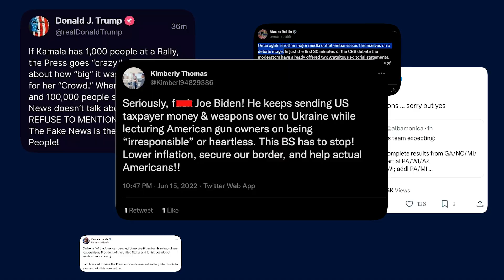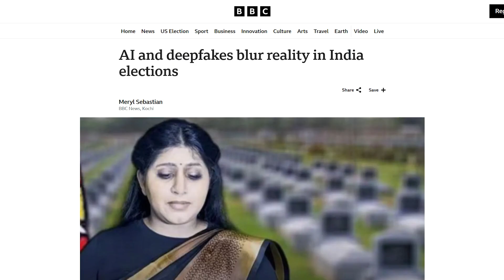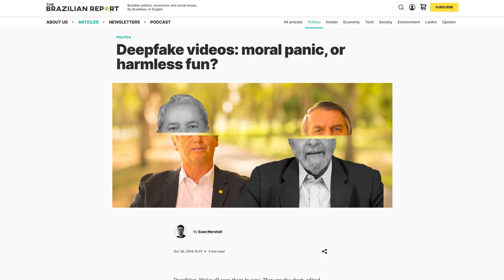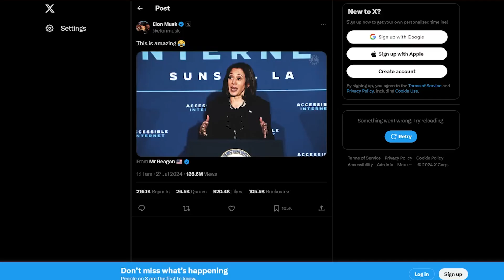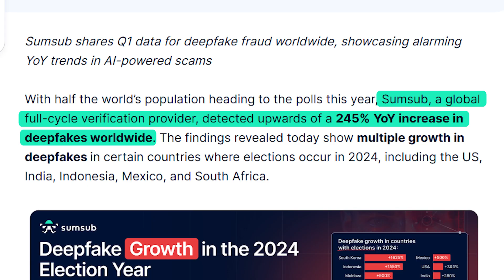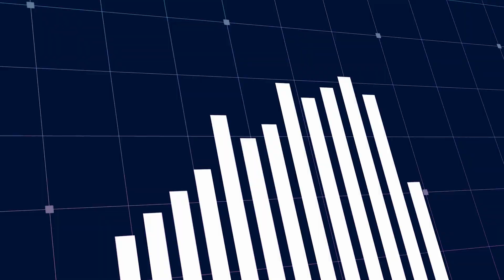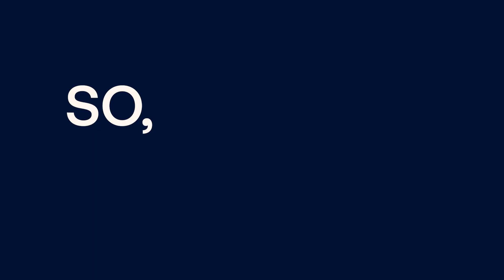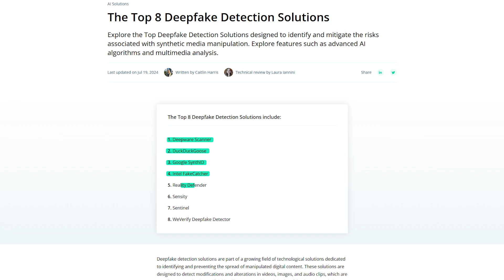Deepfakes and Democracy: Election Threats through AI Manipulation | Sumsub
AI-generated videos are becoming increasingly realistic. Explore the impact of deep fakes on the most recent elections around the world and how to protect yourself from deception.

With the rise of AI-driven deepfakes, the boundaries between truth and fiction are increasingly blurred, posing a significant threat to elections worldwide. Discover how these manipulative technologies blur reality, erode public trust, and jeopardize democratic processes. AI-generated audio, video, and images are shaking the foundations of democracy and electoral process. Learn from cybersecurity experts and ethical AI leaders how to spot and combat these digital deceptions before they undermine democracy.